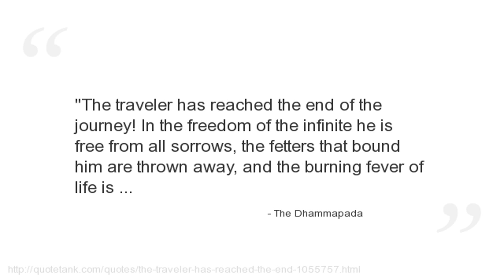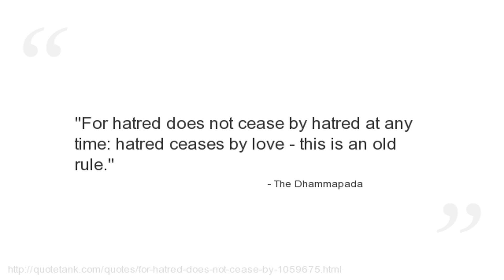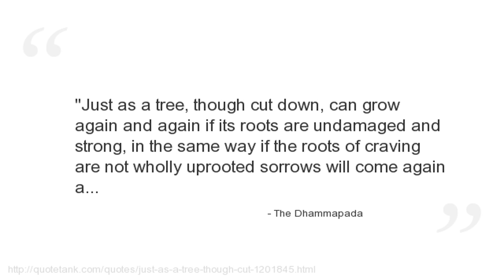The Dhammapada Quotes